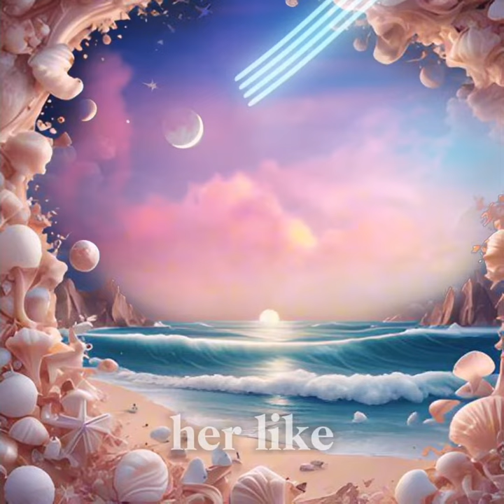Sonnet pretensions of Pluto (original lyric video) 🤖🎵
This is a poem I wrote the 15th of May of 2009. I added music to it using Suno AI.

Here's the poem:

Sonnet pretensions of Pluto (2009/5/15)
Let's think of it as it was not
Let's guess it was what I thought not
And let me imagine
what I saw
in that warm flow of stars
going through her
like dings and dings
and rings
a bell
so far so close
it may be those
that I left behind
in a time so well undone
then forgive me if I changed
and take down your stars
and shape them like tiny shells
I'll take them gently
in my hands
from this land to another shore
and say goodbye to them once more

It's great being able to add music to my writings so easily.

The cover image is generated by Suno AI as well, but then I upscaled it with AI Mirror. I then added some animations with Photoleap, and used CapCut to add the subtitles.